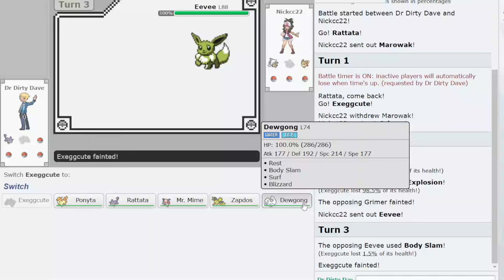Mr.Mime got eliminated